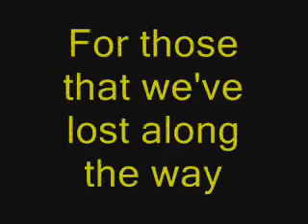Lost Tribute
For all of the losties we've "lost" along the way.